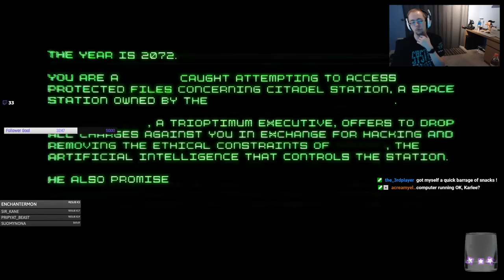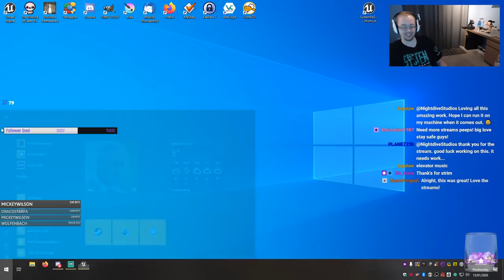Play - System Shock Demo - 01/14/20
Daniel plays through the current demo build with team members.

Featuring:
Stephen Kick
Daniel Grayshon
Karlee Wetzel
Kevin Fox